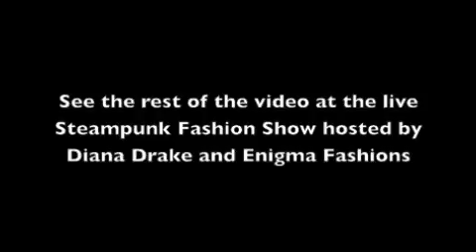Art After Dark Trailer.m4v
Here is a trailer for the upcoming Steam Punk Fashion show, Art After Dark,  hosted by Diana Drake of Enigma Fashions and the Oceanside Museum of Art.  See the whole video by Kim Moodey of KFACE Theory Designs on November 5th 2010 at the Museum.